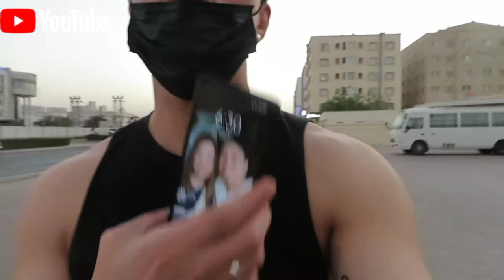nag dayoff gumala naghanap ng papaya🤣